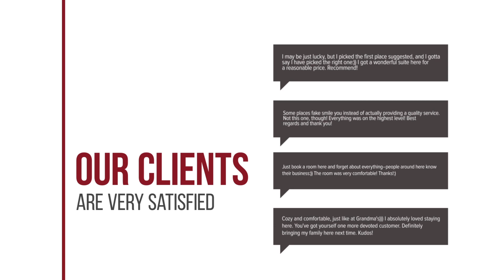Epavlis Maria hotel review | Hotels in Kondomarion | Greek Hotels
Epavlis Maria hotel video review. Hotels in Kondomarion, greek 3 stars hotels.